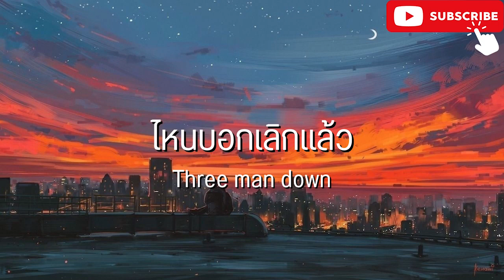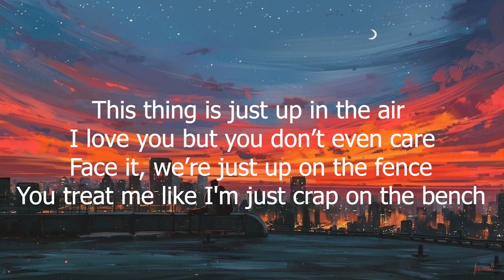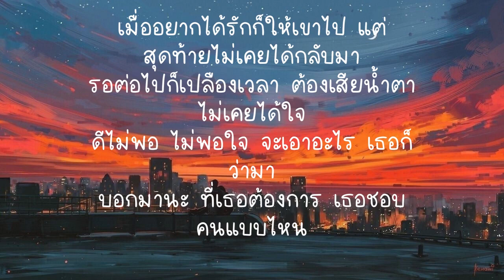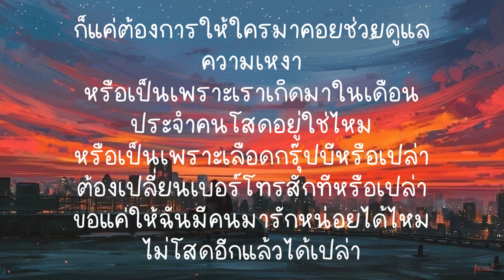ไหนบอกเลิกแล้ว three man down l ชัดเจน,เลือดกรุ๊ปบี (เนื้อเพลง)